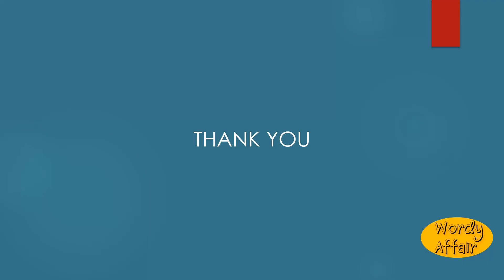Water trefoil Meaning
The buck bean.

In this video, you will learn ""Water trefoil"" Meaning and pronunciation in English.

Wordy Affair